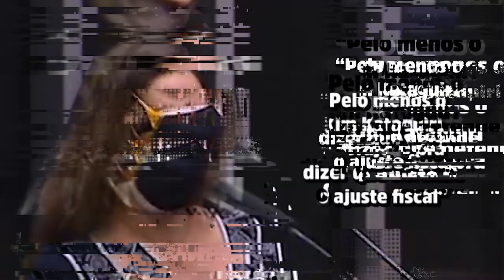Quando o pau quebra na Câmara dos Deputados